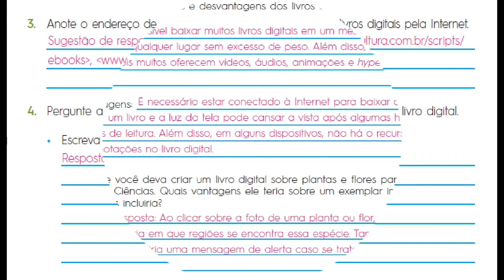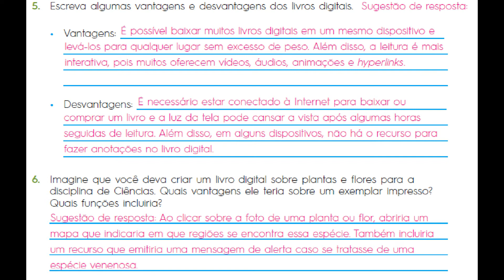4º ANO 30º SEMANA CORREÇÃO CAPÍTULO 2 PÁGINAS 80 e 81